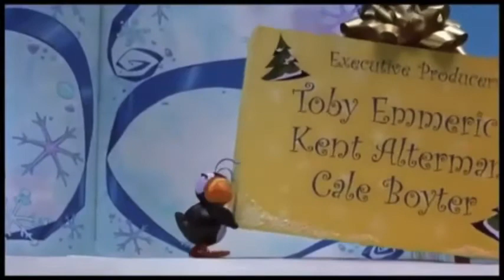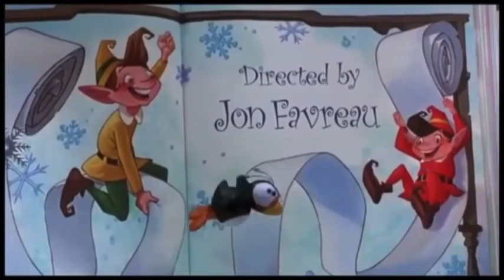Elf (2003) Opening Title